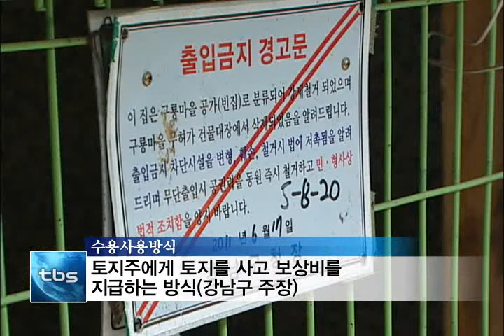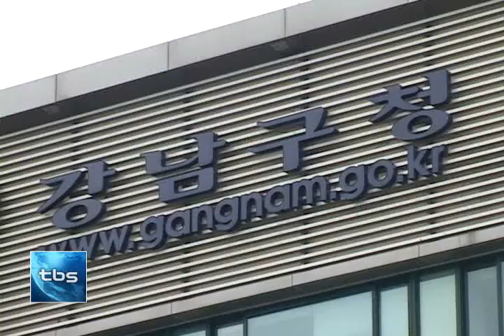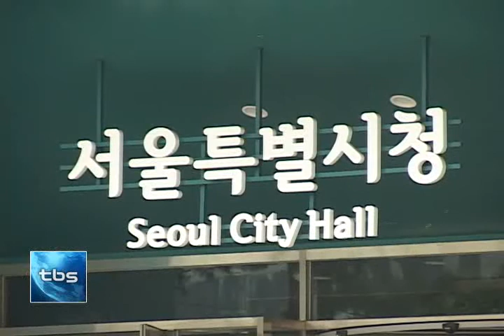[tbstv] 구룡마을 개발구역 해제, 개발 무산?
강남 무허가 판자촌인 구룡마을이 도시개발구역에서 해제되면서 개발사업은 다시 원점이 됐습니다. 서울시와 강남구는 사업을 재추진하면 된다는 입장이지만 개발방식에 대한 의견은 좁혀지지 않고 있습니다. 여기에 토지주들까지 자체개발에 나서겠다고 주장하고 있어 구룡마을 개발은 새로운 국면을 맞고 있습니다.